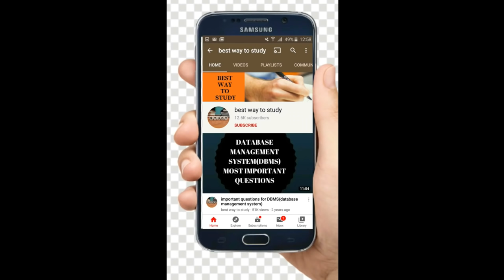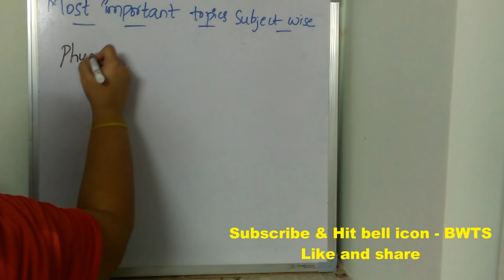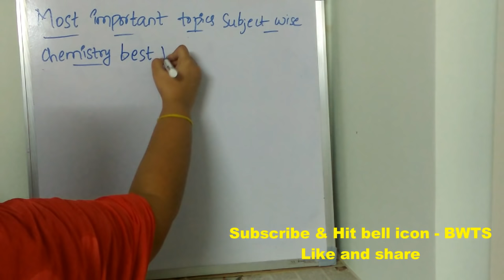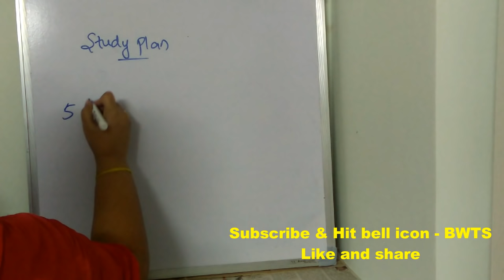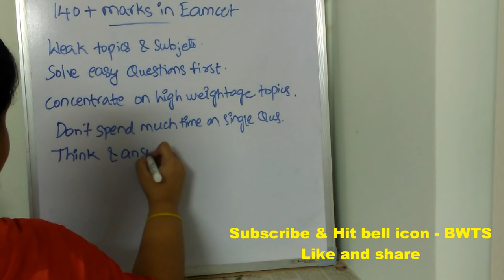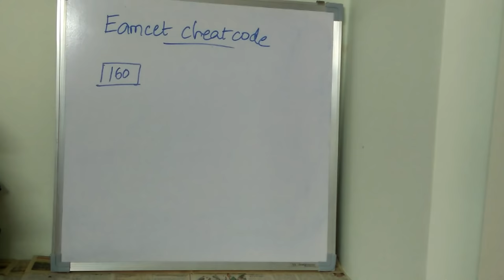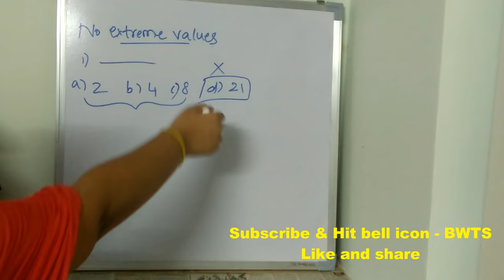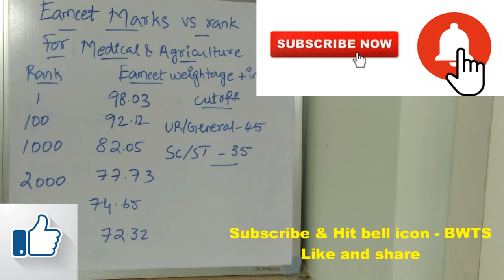EAMCET LAST MINUTE PREPARATION TIPS TO SCORE 140+ || EAMCET CHEAT CODES || IMPORTANT TOPICS | CUTOFF